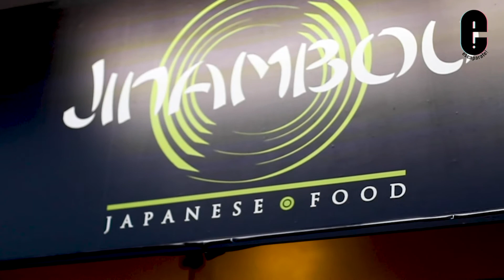La Ruta: so much sushi, so little time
(🍣) En esta Ruta conquistaremos tu paladar al estilo asiático. Te presentamos el mejor sushi de Metepec y Toluca. 🍣